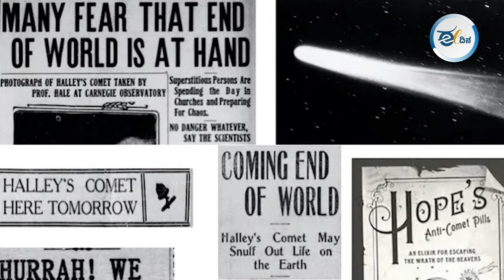ಬಾಬಾ ವಂಗಾ ಹೇಳಿರೋ 2025ಕ್ಕೆ ಪ್ರಳಯ ಈ ಸಾರಿ ನಿಜವಾಗುತ್ತಾ?